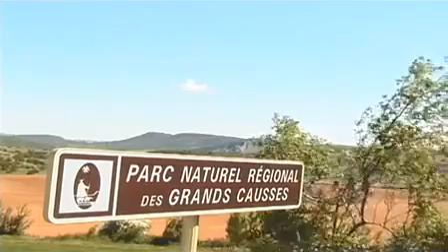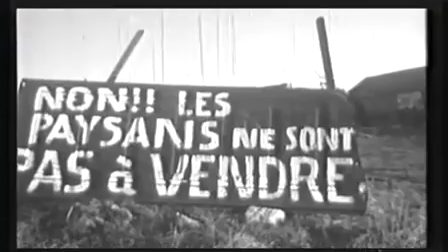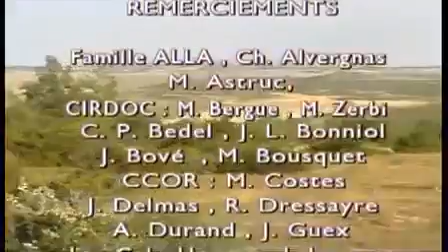A deux pas de Nant en Aveyron région Occitanie, le Larzac belle immensité dépaysante.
Le Larzac avec sa faune et sa flore si particulières dans un pays aride chaud l'été et froid l'hiver à deux pas de Nant en Aveyron qui fait partie maintenant de la région Occitanie ou vous aurez grand plaisir à vous déplacer et être complètement dépaysé. Un bon exemple de gîte . A bientôt sur le plateau !